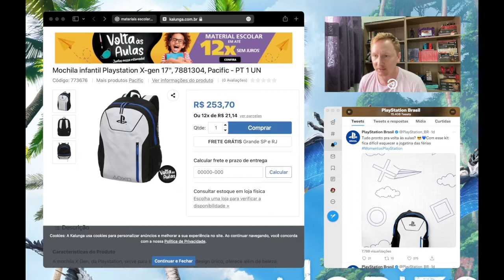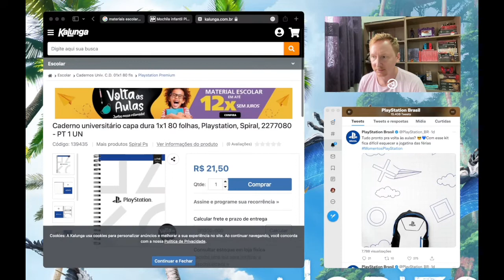PlayStation vai à escola com você!!!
O PlayStationBrasil através do seu Twitter divulgou a nova linha de materiais escolares momentosplaystation …
Vamos conferir e buscar ver aonde e como comprar???

Se você gostou deixe o seu comentário!